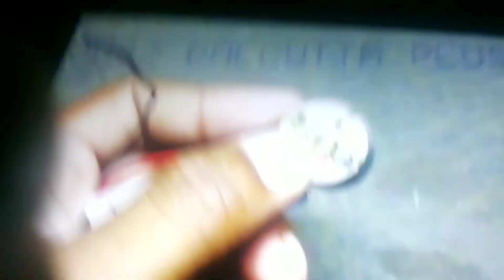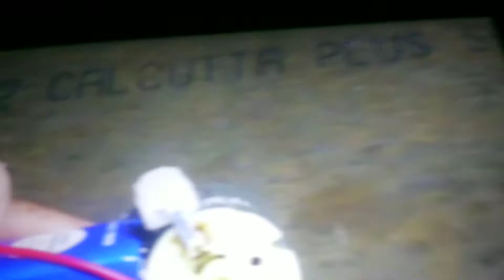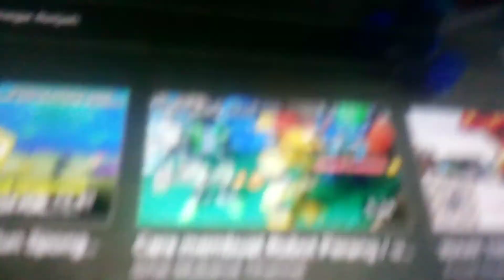Cara membuat robot manusia dari dinamo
# tutorial# cara membuat#howtomake